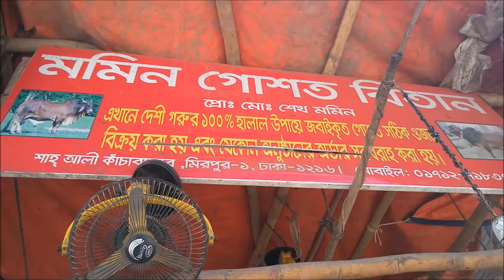Beef Filleting | Cow Meat Chopping in Meat Market | Fresh Cow Meat Cut into Chunks in Bangladesh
Video Location: Mirpur section 1 Meat Market, Dhaka, Bangladesh

Note: I am not using any kind of fake Thumbnail. All of my Thumbnail are taken from my videos. So fell free to watch my all videos.
My all videos are captured by me.

I think you guys will love it.

Others Popular Videos on my Channel:
Largest Hilsa and Prawn Fish Market | Live Fish Market in Bangladesh | Live Huge Country Fish Shop

Be updated with our  social sites :-

Thanks...Be with us...:)